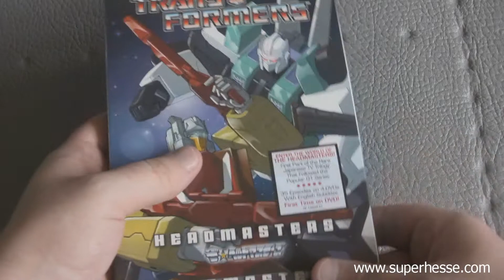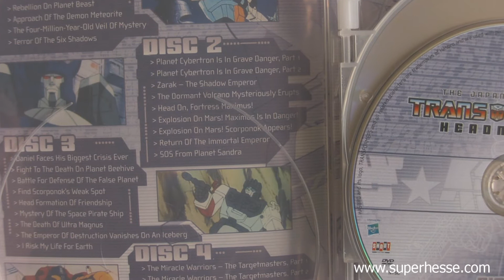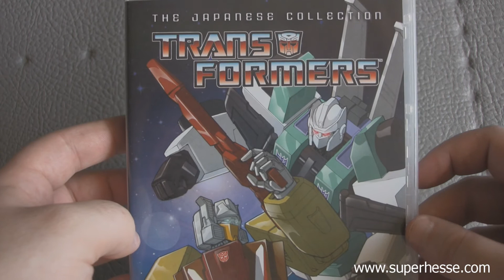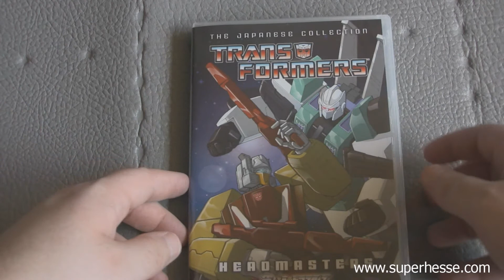Transformers: The Headmasters DVD Overview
Today I show and go through the contents of Shout Factory's Transformers: The Headmasters DVD that was released July 5, 2011.